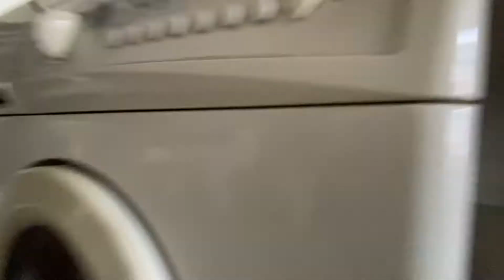LOVE THAT TERRACE!! For Sale, Provence style apartment in the heart of Le Marais, Paris.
1,050,000 €
SOLD
Call Helena Hermanns (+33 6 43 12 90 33 - Whatsapp also) to organise a visit.